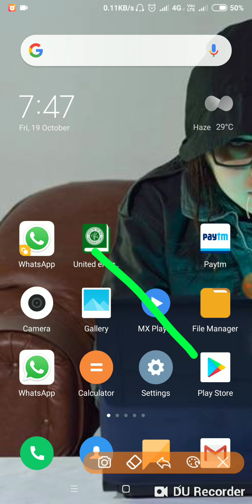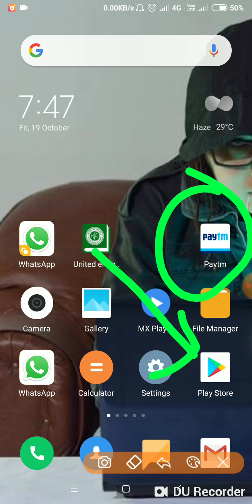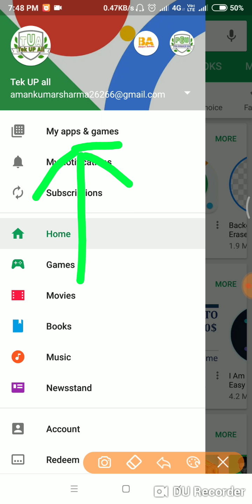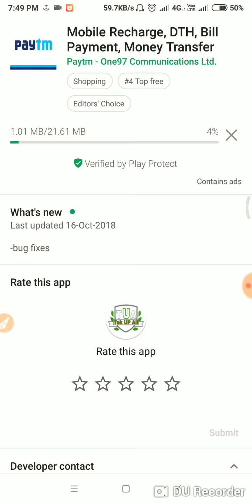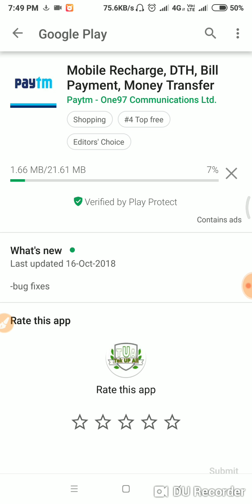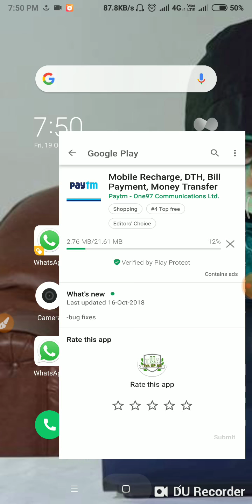Update on Paytm.. without